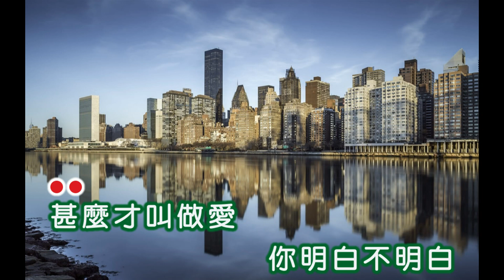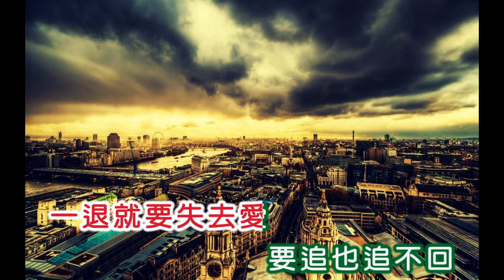鄧白英 ~ 甚麼叫做愛